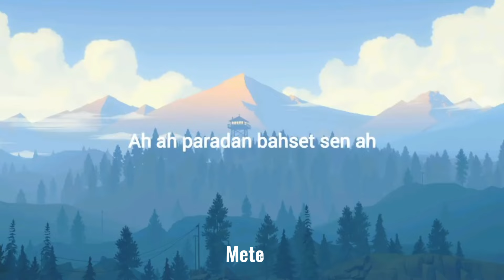Lvbel C5 - 10 Numara (Sözleri/Lyrics)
[Giriş]
Hayatım böyle on numara
Forma giymem ama on numara
Kur'an çarpsın on numara
Bak keyfim meyfim on numara

[Verse 1]
Valla flowlar kaymak
Sarışın kız kategorisi WhatsApp
Şarkıyı yap ve de patlat
Seninkine saksoyu bastım çoktan, vav

Bakmadım fiyata hiç aldım reyondan
Ünlü oldum ya hep ondan
Bana sakın boş yapmayın olum
Uyandım yine bugün solumdan

Emin misin bebek emin misin?
Tamam eminsen bebek benimlesin
Fakir kaldın çünkü denemedin
Lvbel C5 baba cimri deli misin?

[Köprü]
Flowlar kaymak şahane
Üzüldüm adına aga be
Sikimde değilsin bana ne
Benim paramdan sana ne?

[Verse 2]
Bilerek yapmadım oldu kaza bak
Güvendiğin dağlara yağarken kar
Tüm gülleri baba soldurarak
Yine zirveye yaptım bin basamak

İstanbul getto bu vato mulato
Beş yıldızlı otelin yatağında bajo
Sigara uzun bak atlarım balkondan
Kulis tuvaletinde kıza sa..

Aldın daha bismillah iki duman
Baksana olum aynadan hale
Lvbel C5 baba mahallede doğdu
Göt gibi büyük bak yaptığın bahane

Paradan bahset sen, ah
Kahpeyi affetmem, mmm
Aradan seyret sen, mmm
Manzara müstehcen